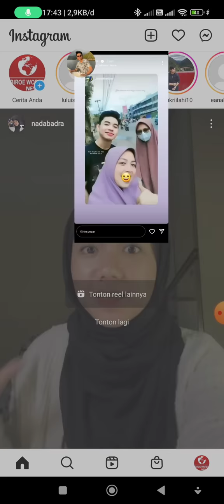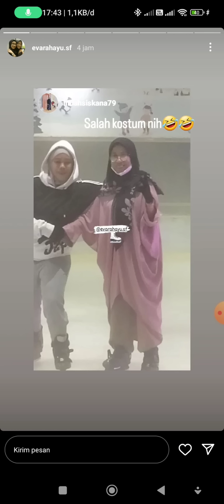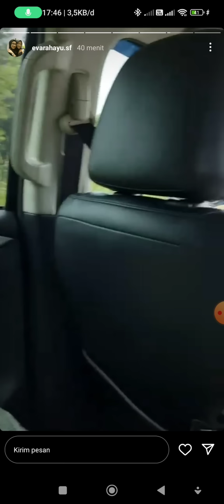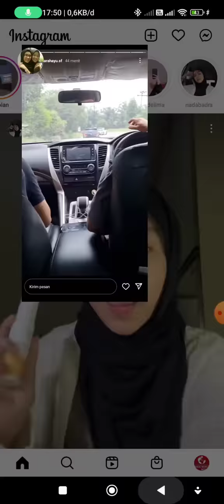Update hari ini part 2 : fix tugba panggil Fiki Abang kaya mama Eva.